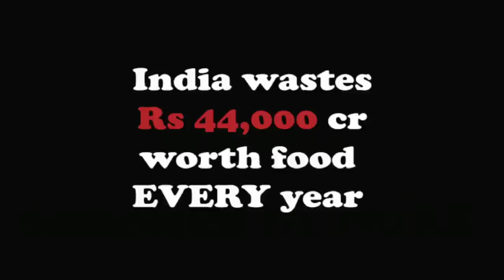Short movie - BHOOKH ( concept & directed by AAKASH BHARDWAJ)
A emotional movie with a social message made by the student of RANG MANDALI THEATRE